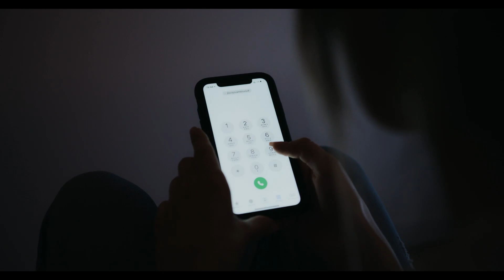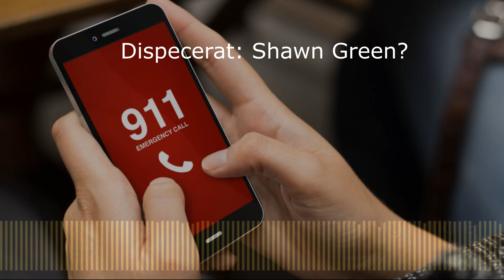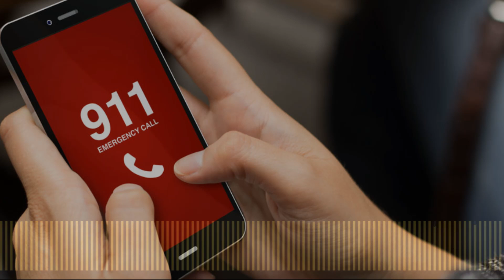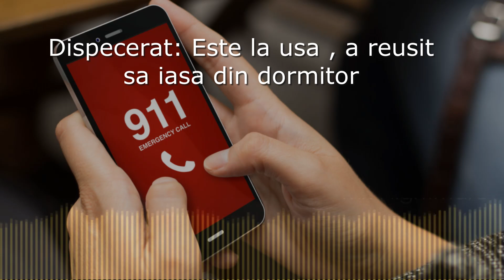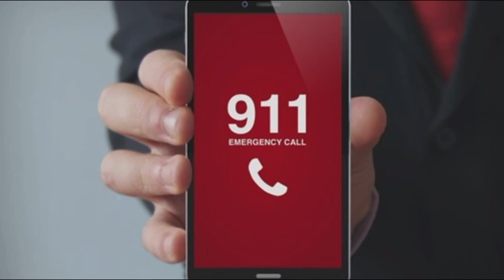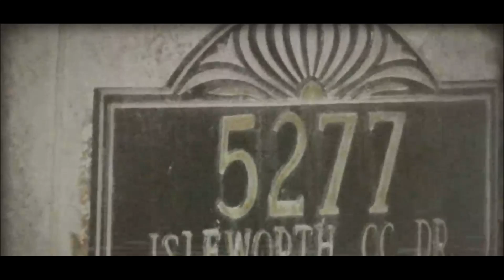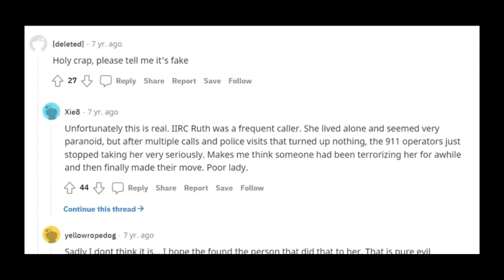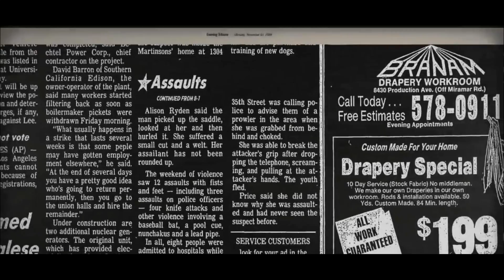Apeluri SOCANTE la 911 reale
Apeluri SOCANTE la 911reale
Alatura-te la canal apasand link-ul de mai jos .Sau daca vrei sa sustii canalul cu o donatie oricat de mica ai link-ul de Revolut si PayPal
Dacă dorești poti susține financiar acest canal cu o donație !